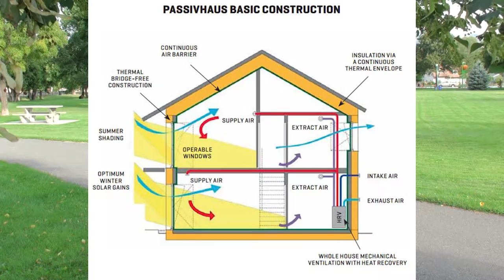Donovan Cavers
Everyday Sustainable Energy Superheroes Exhibition

Interview of Donovan Cavers
City of Kamloops Councilor; Green Party of BC candidate;
Conscientious Catering owner/operator

Organized by the Kamloops Chapter of the BC Sustainable Energy Association
Shown at the Kamloops Art Gallery in the BMO Open Gallery
January 14 to March 25, 2017